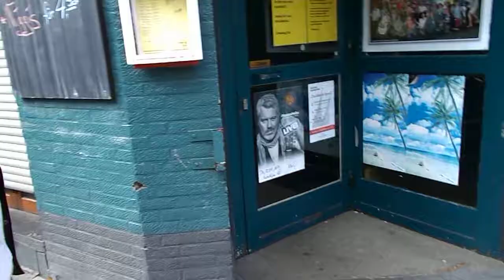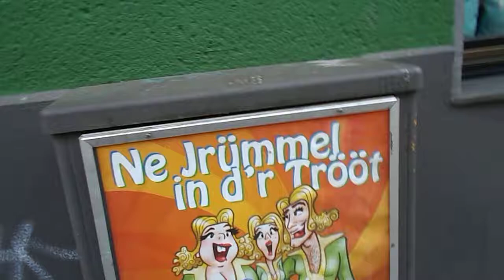The real Sound of Cologne